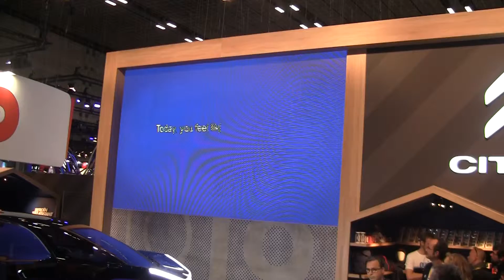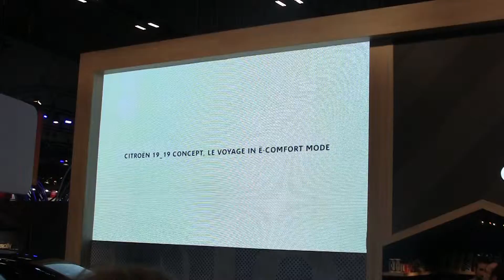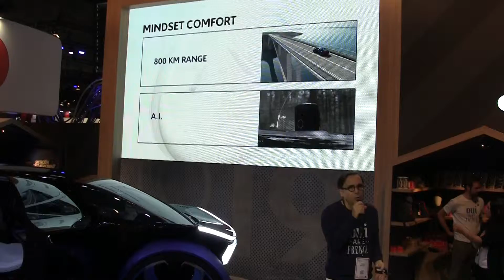Citroën 19_19 Concept présenté à la Viva Tech 2019.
Citroën présente au salon Viva Tech 2019 ce que sera le futur de l'automobile avec 19_19 Concept. Une voiture autonome et électrique où les déplacements deviendront des voyages dans le confort et le bien-être des passagers.